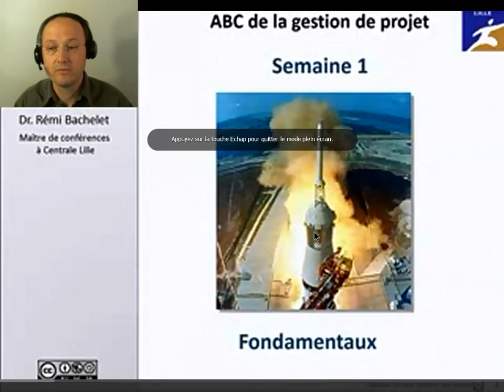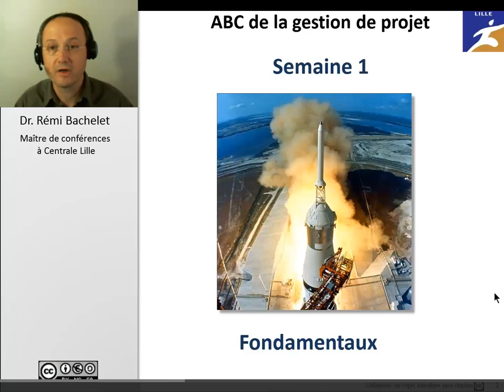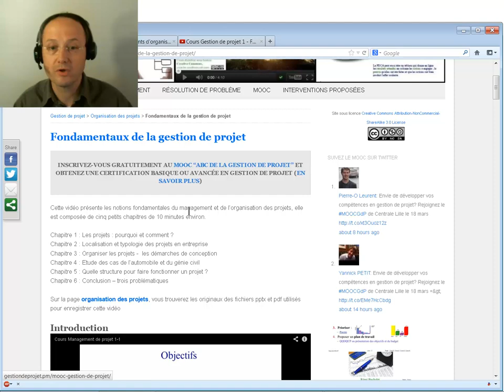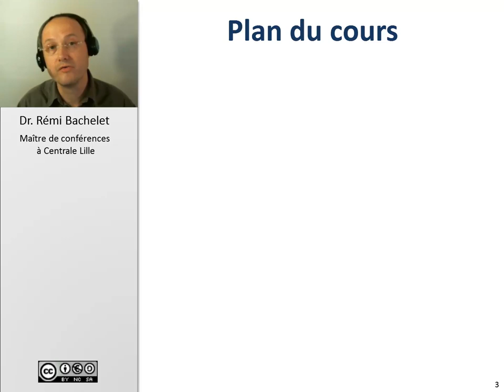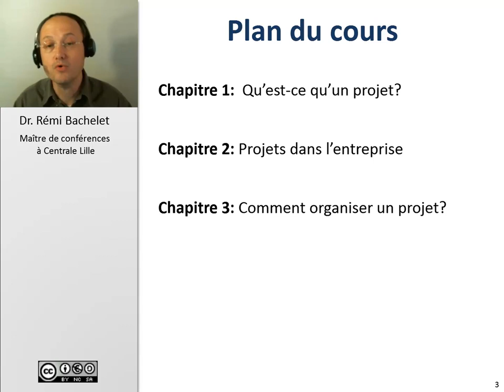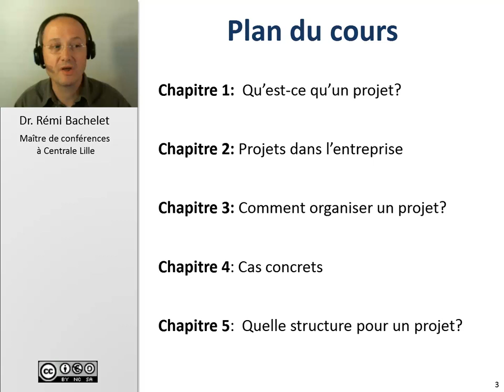Cours Gestion de projet 1 - Fondamentaux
Il s'agit de l'ancienne version du cours : la nouvelle est (avec les diapositives ppt et pdf)